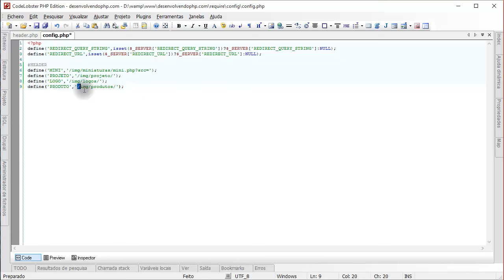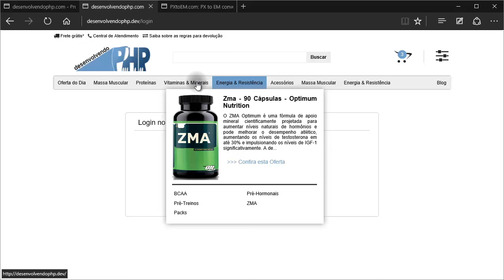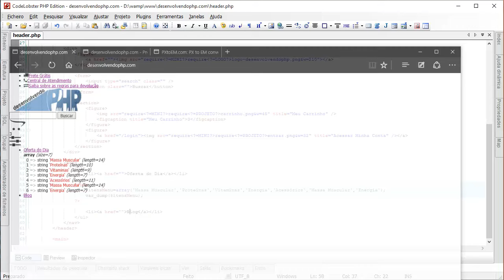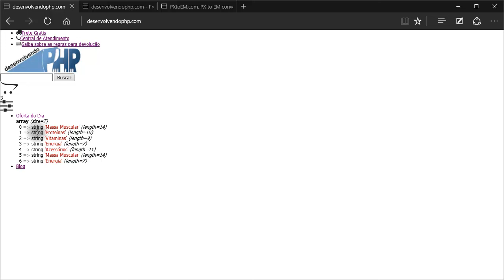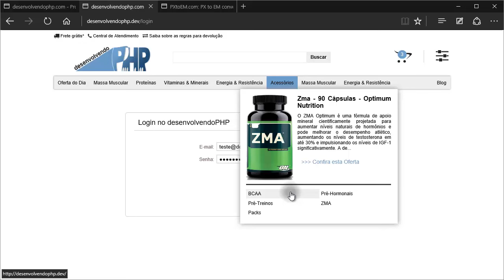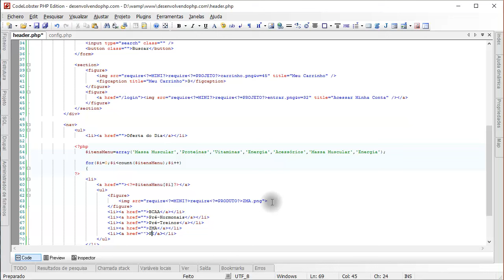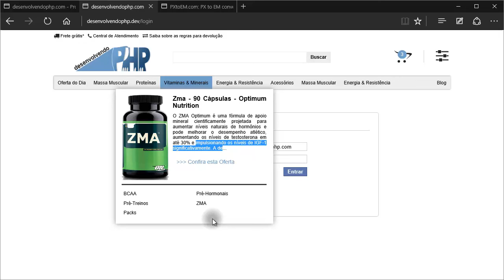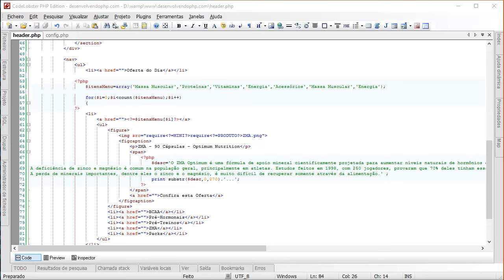#38 - PHP - Criando Menu Horizontal HTML5, Header, do Projeto Loja Virtual desenvolvendoPHP - #3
PHP, Criando Menu Horizontal HTML5, Header, do Projeto Loja Virtual desenvolvendoPHP, HTML5

Nesta videoaula iremos iniciar o desenvolvimento do header do projeto de loja virtual desenvolvendophp, falar um pouco sobre 'rem', 'em' e 'porcentagem', uso do timthumb...

Link para baixar os arquivos referentes a videoaula PHP - Criando Header do Projeto Loja Virtual desenvolvendoPHP - HTML5, site:box.com